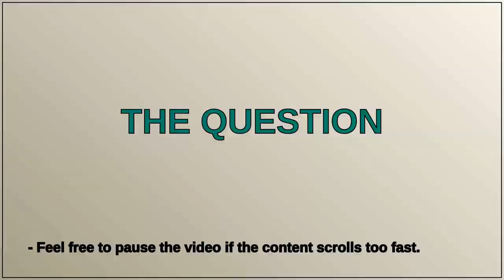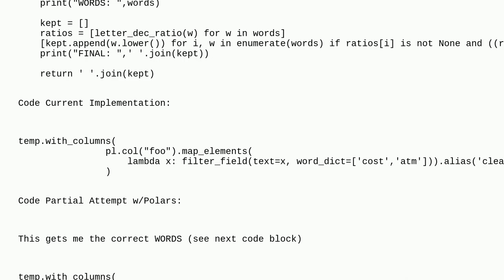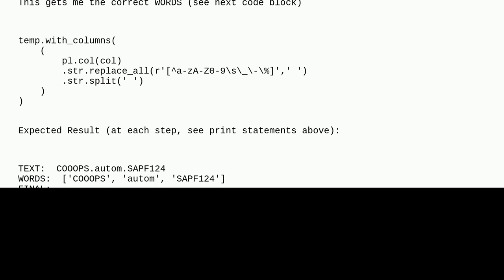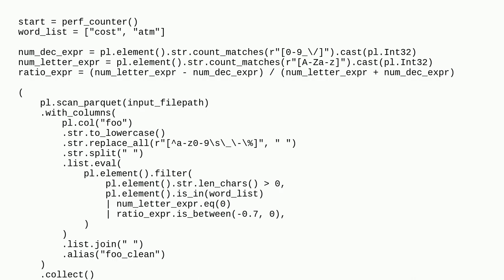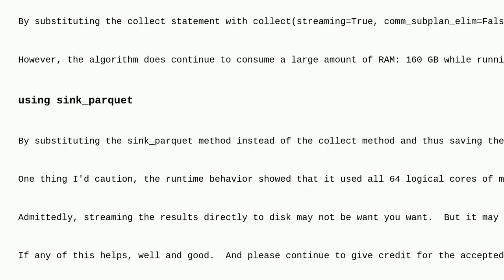polars: efficient way to apply function to filter column of strings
A special thanks goes out to the community

  python python-polars string-matching string